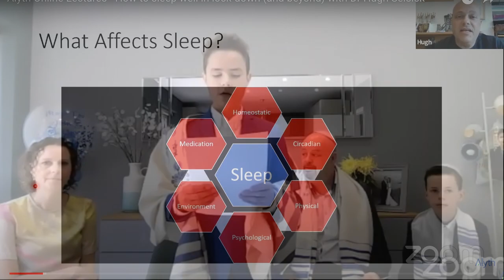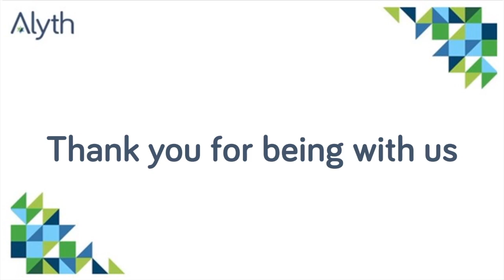The Year in Pictures